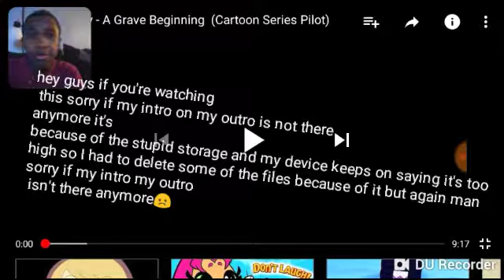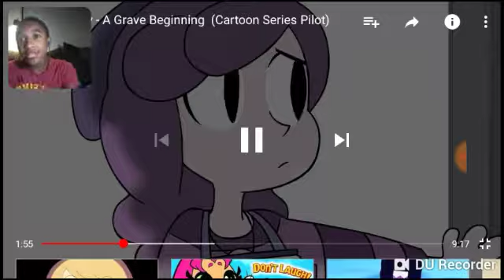A grave beginning reaction this video just went too dark to side all the way to happiness